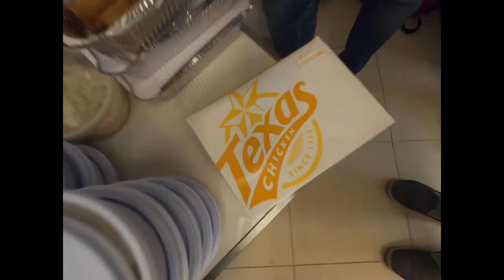Shenna's Buurpdei Bash!!!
We just a little gathering, with little food and little ganaps of the day.  Well, we had a tour on Yvonne's crib, checked out her little store (haha!).  Then we proceeded with feeding our tummies and singing a birthday song for Shenna.  We also had a little shoot and the host ladies provided us lights and other props.  haha!! They are sooo West.  Apart from the shoot, we danced to some songs and followed the steps in YT.  We also did some covers of our favorite songs.  I'll be uploading them soon.

I think this is the only gathering that we did not play.  haha!!! Salamat sa guitar mo, Yvonne.  haha!

Shenna, happiest birthday!! May G bless you more.  Labyu Majora.  :*